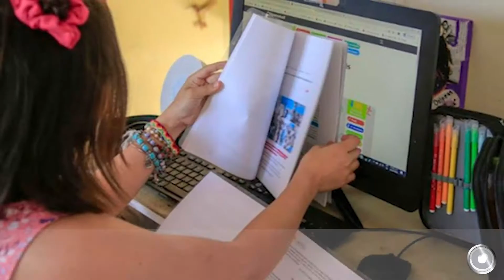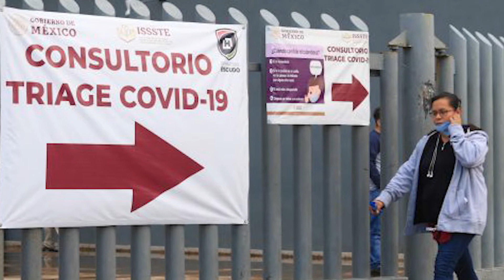Excelente día, no te pierdas las noticias más importantes en Criterio Hidalgo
▶️ Realizan operativo en Cereso de Pachuca para localizar armas o drogas